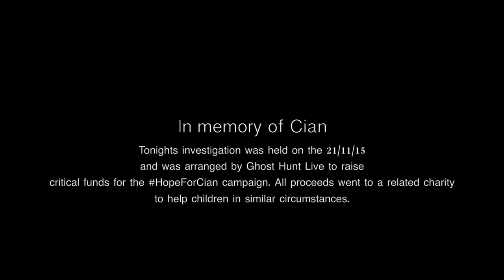St Catherine's Asylum - Ghost Hunt - Ghost Quest ft. Richard Felix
In this weeks episode the team travel to St. Catherine's Asylum in Doncaster. They go in search of documenting paranormal evidence to either debunk or validate the claims made at the location. What will the team find?